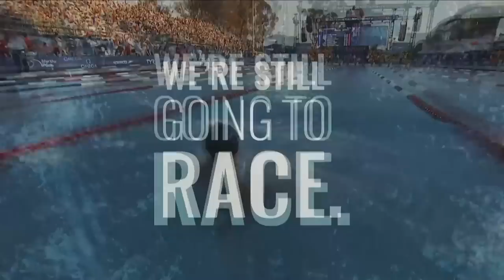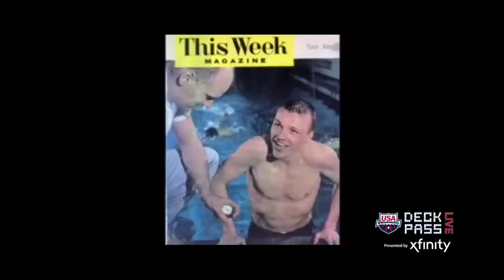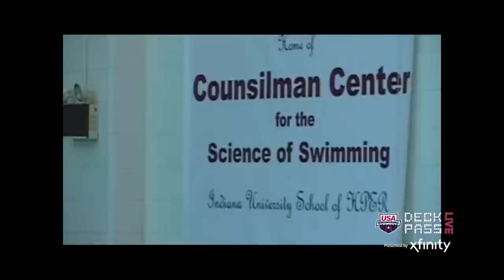Dr. Joel Stager | Deck Pass Live presented by Xfinity | Bloomington Day 2 Afternoon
Dr. Joel Stager, Director of the Counsilman Center, stopped by the set of Deck Pass Live presented by Xfinity after Friday morning's prelims in Bloomington to chat with Jeff Commings and Kaitlin Sandeno about Doc Counsilman and the history of IU swimming.